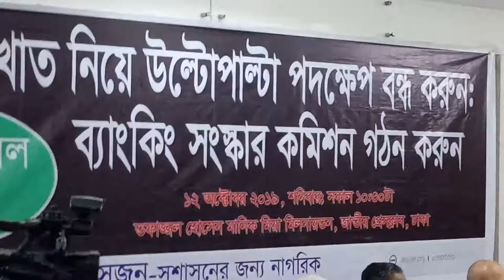রাজনীতি এখন ব্যবসায় পরিণত: রুমিন ফারহানা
জতীয় প্রেস ক্লাবে সুজন আয়োজিত ‘ব্যাংকিং খাত নিয়ে উল্টোপাল্টা পদক্ষেপ বন্ধ করুন: ব্যাংকিং সংস্কার কমিশন গঠন করুন’ শীর্ষক গোলটেবিল বৈঠকে এই আহ্বান জানানো হয়। মূল প্রবন্ধ উপস্থাপন করেন চট্টগ্রাম বিশ্ববিদ্যালয়ের অর্থনীতি বিভাগের সাবেক অধ্যাপক মইনুল ইসলাম।
সুজন-এর সভাপতি এম হাফিজ উদ্দিন খানের সভাপতিত্বে ও সাধারণ সম্পাদক বদিউল আলম মজুমদারের সঞ্চালনায় আলোচনা অংশ নেন বাংলাদেশ ব্যাংকের সাবেক ডেপুটি গভর্নর ইব্রাহীম খালেদ, লেখক ও কলামিস্ট সৈয়দ আবুল মকসুদ, অগ্রণী ব্যাংকের সাবেক ব্যবস্থাপনা পরিচালক আবু নাসের বখতিয়ার, অধ্যাপক রাশেদ আল মাহমুদ তিতুমীর, আওয়ামী লীগের উপদেষ্টা পরিষদের সদস্য ইনাম আহমেদ চৌধুরী, সংরক্ষিত আসনের বিএনপি সংসদ সদস্য ব্যারিস্টার রুমিন ফারহানা।
বিএনপির সংসদ সদস্য ব্যারিস্টার রুমিন ফারহানা বলেন, ব্যাংকের ওপর থেকে যখন মানুষের আস্থা ও বিশ্বাস নষ্ট হয়, তখন দেশের অর্থনীতি ধসে পড়ে। এই সরকার ঋণখেলাপিবান্ধব সরকার। তিনি বলেন, রাজনীতি করা এখন একটি বড় ব্যবসায় পরিণত হয়েছে। তার প্রমাণ ক্যাসিনো সম্রাট যুবলীগ নেতা ঈসমাইল হোসেন সম্রাট। তিনি বলেন, এই সম্রাট আওয়ামী লীগের একটি অঙ্গ সংগঠনের একজন নেতা হয়ে কোটি কোটি টাকার মালিক হয়েছেন। সে কিন্তু এমপি বা মন্ত্রী কেউ নন। শুধু রাজনীতি করে নায়ক হয়েছেন। গত কয়েক বছরে যত বড় বড় আর্থিক কেলেঙ্কারির ঘটনা ঘটেছে তার সবগুলো এই সরকারের সময়ে হয়েছে বলে মন্তব্য করেন তিনি।

মইনুল হোসেন খেলাপি ঋণ কমাতে কয়কটি পরামর্শ দিয়েছেন। এর মধ্যে উল্লেখযোগ্য হচ্ছে- খেলাপি ঋণ ট্রাইব্যুনাল গঠন করে প্রত্যেক ব্যাংকের শীর্ষ ১০ জন খেলাপিকে দ্রুত শাস্তির আওতায় নিয়ে আসা। ব্যাংকিং খাতের জন্য আলাদা ন্যায়পাল নিয়োগ, মন্দ ঋণ আদায়ের জন্য ‘ডেট রিকভারি বা অ্যাসেট ম্যানেজমেন্ট কোম্পানি’ গঠন, অর্থঋণ আদালতে কোনো ঋণ খেলাপির বিরুদ্ধে চূড়ান্ত রায় হলে জামানত বা বন্ধকী সম্পত্তি নিলাম করার জন্য মামলা করার যে নিয়ম রয়েছে, তা বাতিল করা, প্রতিটি ব্যাংকের শীর্ষ দশ ঋণ খেলাপি প্রতিষ্ঠানের নাম এক বছরের বেশি তালিকাভুক্ত হলে ওই প্রতিষ্ঠানের মূল ব্যক্তিকে গ্রেপ্তার করার পাশাপাশি তার পাসপোর্ট জব্দ করা ইত্যাদি।